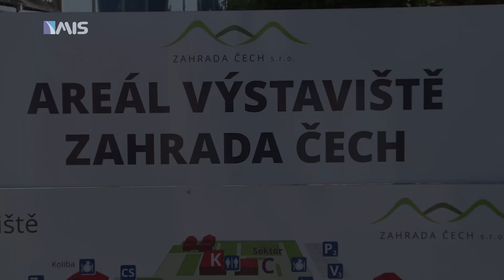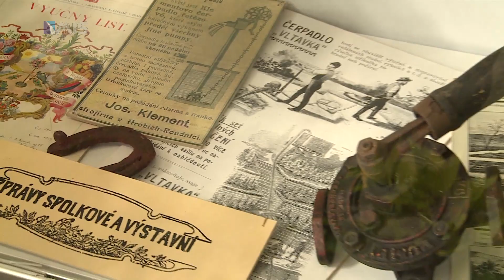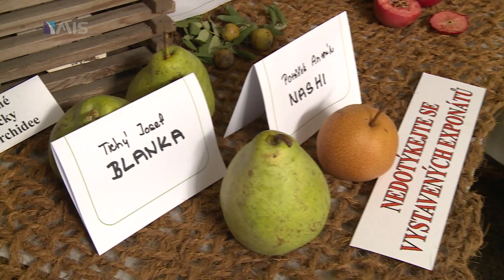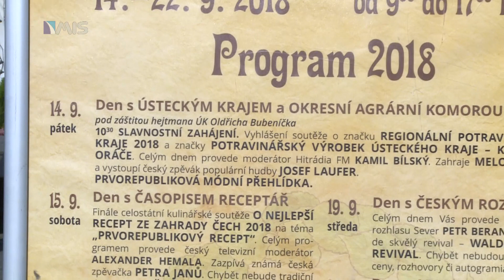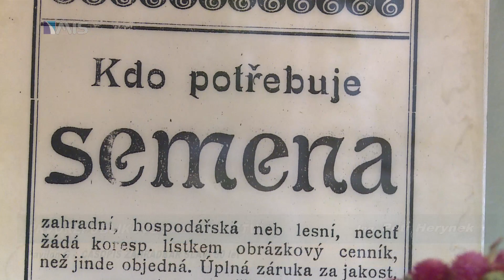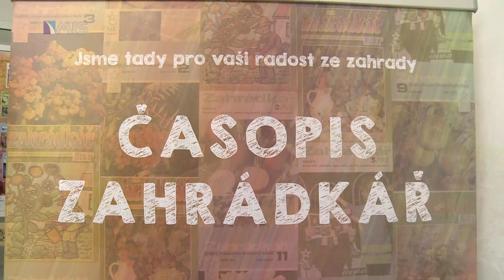Prvorepublikové zahradnictví s časopisem Zahrádkář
Pozvánka na výstaviště Zahrady Čech do pavilonu G.